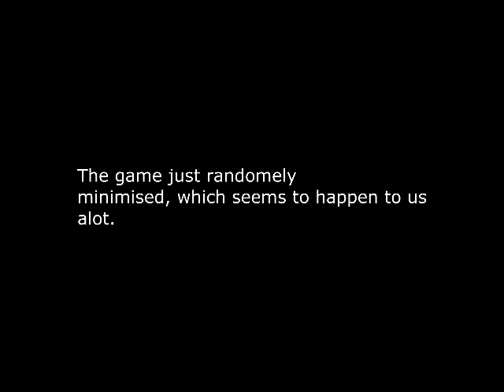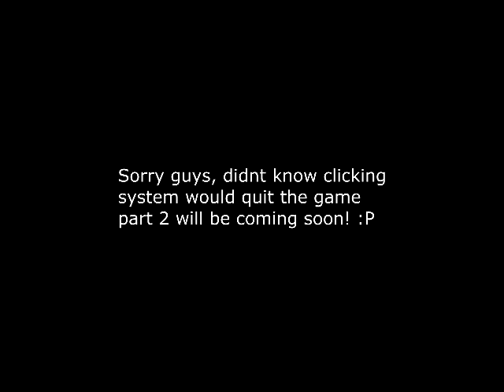Calamari Fetish :D (Haunt Horror Game)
Hey guys! Brynn Brennan and Chesney here playing Haunt the Real Slender Game. find it on Gamejolt.
Song: Our Last Night - Same Old War